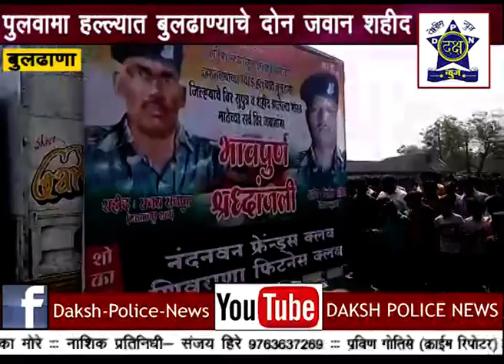शहीद जवानांना अखेरचा निरोप | Daksha Police News Nashik